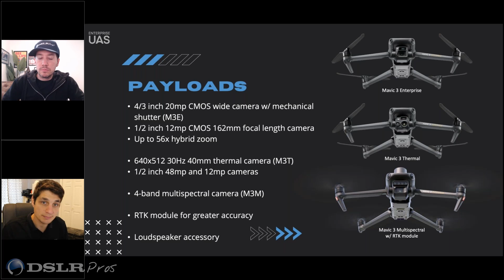DSLRPros Webinar Excerpt | Mavic 3 Enterprise Series - Multispectral - Why Did DJI Drop Blue Band?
🌟Join Enterprise UAS EVP Randall Warnas and DJI Solutions Engineer Kyle Miller as they discuss everything you've wanted to know about the DJI Mavic 3 Enterprise Series.

Watch the video, DSLRPros webinar mavic 3 enterprise series everything you need to know.

DSLRPros Webinar | Mavic 3 Enterprise Series - Everything You Need to Know!

🍁 𝐀𝐁𝐎𝐔𝐓 𝐃𝐒𝐋𝐑𝐏𝐫𝐨𝐬 🍁
With innovation and technology, our drone experts are continually pushing the limits to provide curated solutions that are rarely found anywhere else. DSLRPros specializes in drone solutions for industrial applications. Whether you're a first responder or a farmer, we have the right drone for you. We utilize drones to carry thermal cameras for search and rescue and equipment inspection, with a focus on aerial thermal imaging.

𝐈𝐦𝐩𝐨𝐫𝐭𝐚𝐧𝐭 𝐀𝐫𝐭𝐢𝐜𝐥𝐞𝐬
➟HOW TO GET FUNDING FOR YOUR DRONE (UAV) PROGRAM!
➟The Mavic 2 Enterprise Advanced – What You Need To Know

mavic mini
dji mavic mini 2
drones for photography
Flir Sirus drone
flying camera
best drones on a budget
how to fly drones